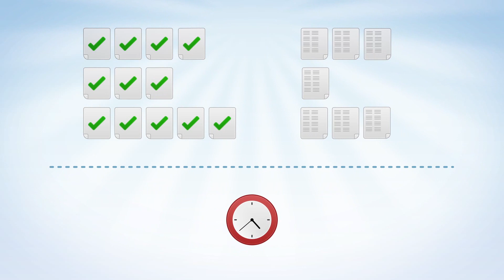Testing & checking made easy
of kijk op voor meer informatie!

Testersuite is een zeer gebruiksvriendelijke testmanagement tool waarmee het volledige testproces wordt ondersteund. Deze video legt uit hoe Testersuite testen makkelijk maakt.

- Laagdrempelig en gebruiksvriendelijk
- Centraal beschikbaar in de cloud (SaaS)
- Binnen één dag volledig ingericht naar uw wensen
- Geen opleiding nodig
- Volledig meertalig